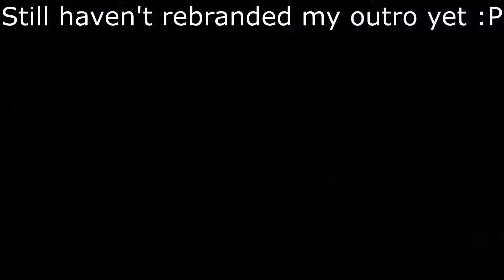SUMMER'S OVER (Ironically I have more free-time now)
Now that I'm done working 40+ hour weeks, I can make videos!